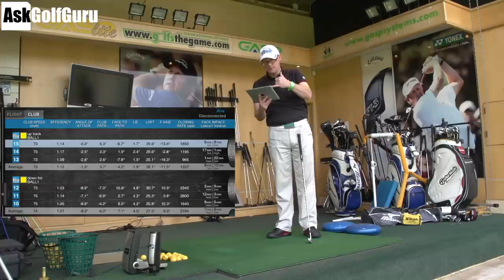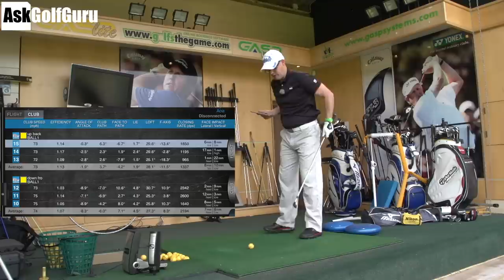Golf Strikes and Angle of Attack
Golf Strikes and Angle of Attack with Mark crossfield askGolfGuru and PGA professional. Mark talks how to understand your angle of attack and how to control it for better golf shots from the tee and the fairway. Improve your long game and driver shots along with iron shots with good attack angle on the golf ball for improved golf striking.